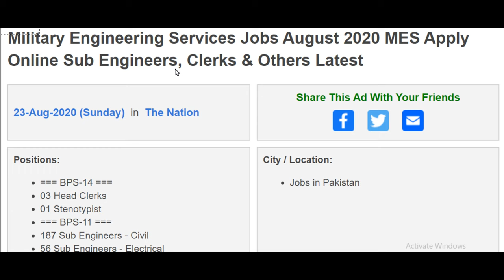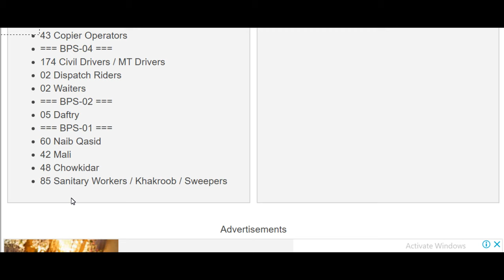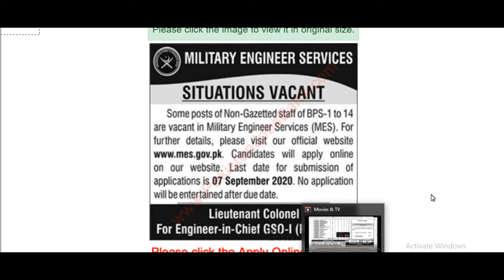Military Engineering Services Jobs August 2020 MES Apply Online Sub Engineers, Clerks & Others Lates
Military Engineering Services Jobs August 2020 MES Apply Online Sub Engineers, Clerks & Others Latest
Pakistan Jobs
Jobs in Pakistan
Government Jobs
More
23-Aug-2020 (Sunday)  in  The Nation

Positions:
=== BPS-14 ===
03 Head Clerks
01 Stenotypist
=== BPS-11 ===
187 Sub Engineers - Civil
56 Sub Engineers - Electrical
11 Sub Engineers - Mechanical
43 Upper Division Clerk (UDC)
11 Senior Draftsman / Senior CAD Designer / Draughtsman Class A
=== BPS-09 ===
244 Lower Division Clerks (LDC)
01 Lab Assistant
=== BPS-

Advertisements

More Locations...
More Provinces...
Jobs by Profession
Medical Jobs
Engineering Jobs
IT Jobs
Accounting Jobs
Marketing Jobs
Teaching Jobs
More Professions...
Jobs by Industry
Government Jobs
Embassy Jobs
NGO Jobs
Banking Jobs
Education Jobs
Medical Jobs
More Industries...
Jobs by Organization
Army Jobs
Police Jobs
PAEC Jobs
FPSC Jobs
PPSC Jobs
NTS Jobs
More Organizations...
More Newspapers...
Jobs by Type
Internships
Apprenticeships
Fellowships
Scholarships
Part Time Jobs
Female Jobs
More Types...